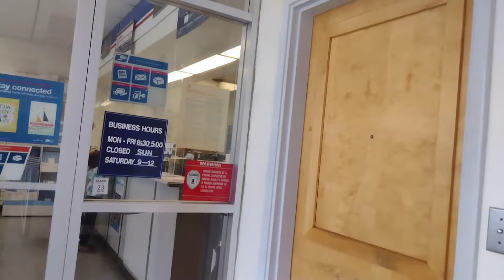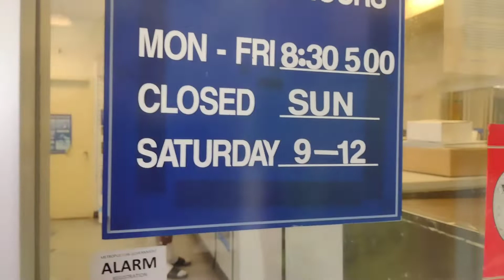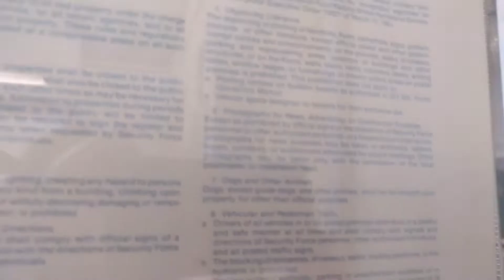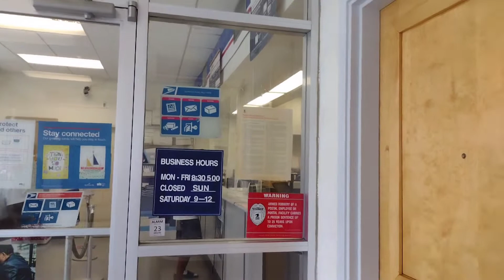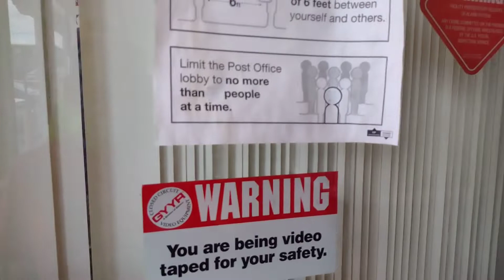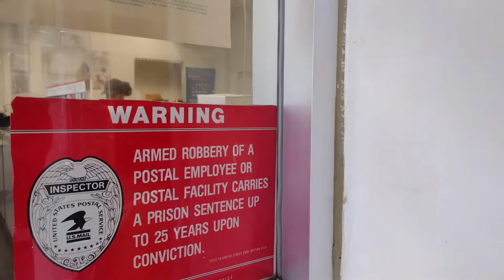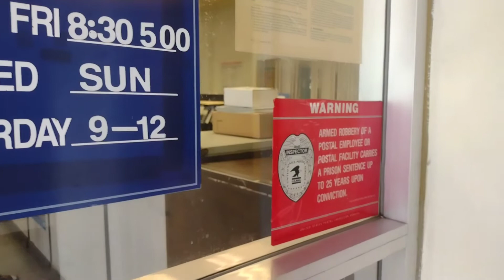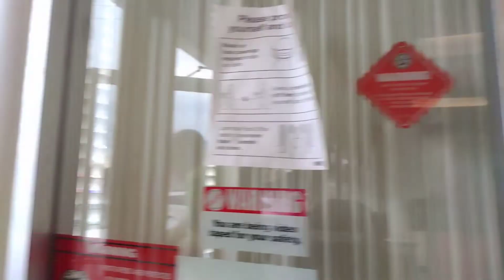1A Audit Dickerson Rd Post Office customer service says I can't record but gets educated by mngt